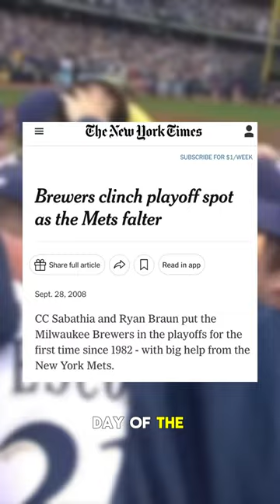CC Sabathia on the Brewers and the historic firing